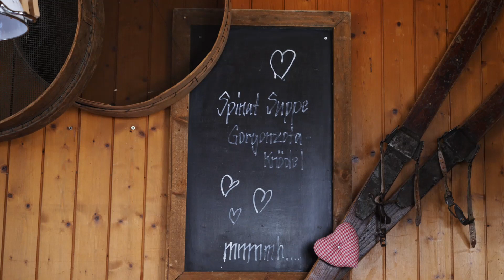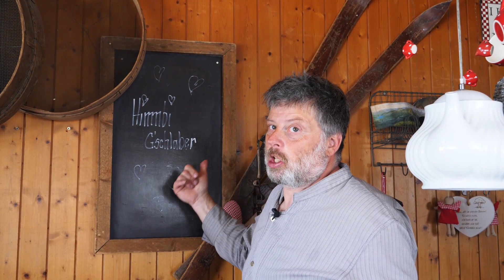RigiTalk #1 mit Frédéric Füssenich und René Kamer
#1 ... Der RigiTalk aus dem Chalet Schild. Jeden 1. von der Rigi einen spannenden Talk zusammen mit 3 Rezepten. Als Gäste begrüsst Stefan Winiger, Gastgeber vom Chalet Schild, den CEO der Rigi Bahnen Frédéric Füssenich und Das Tourismus Uhrgestein René Kamer.